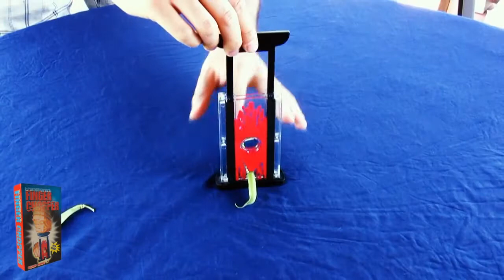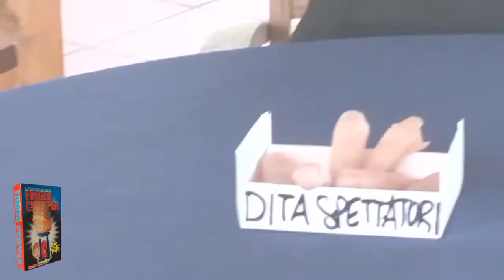GUILLOTINA DE DEDO TRANSPARENTE